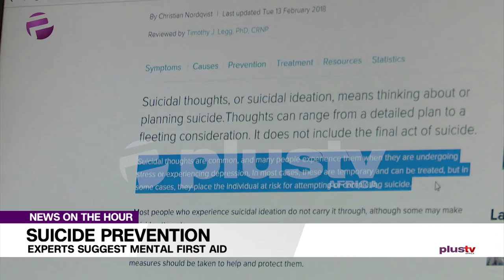Expert Reveals how 'Mental Health First Aid' Helps Suicide Prevention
As the world marks the International Suicide Prevention Day, Plus TV Africa’s Mary Chinda spoke with suicide survivors and explored the way out of depression and suicide in Nigeria.